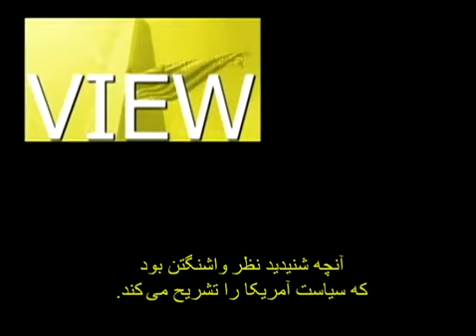View From Washington: Repression of Iranian People of Great Concern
U.S. Under Secretary of State for Political Affairs Wendy Sherman said that, in addition to the Iranian regime's nuclear weapons' ambitions and support for terrorism in the region and around the world, the United States is "deeply concerned about the campaign of repression Iran's rulers are waging against their own people:"